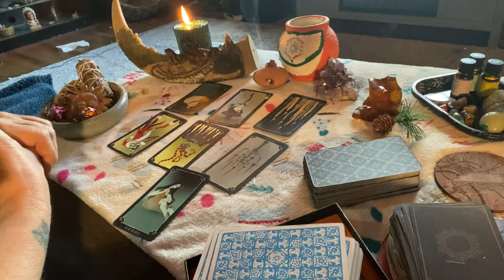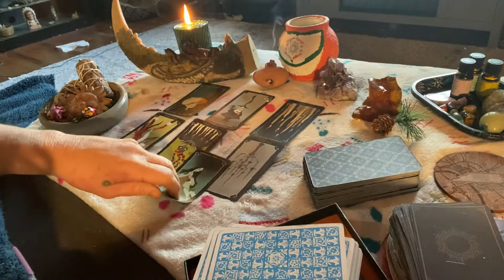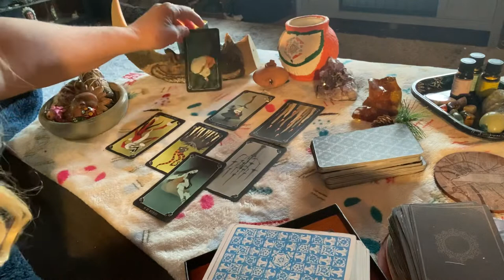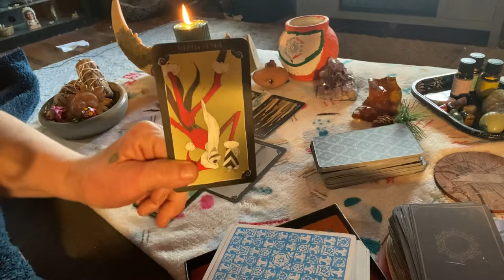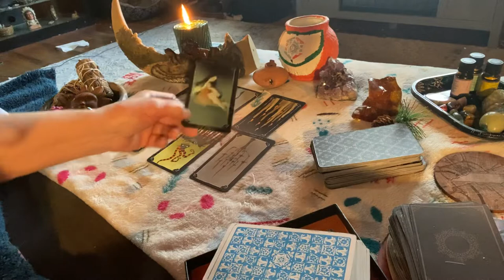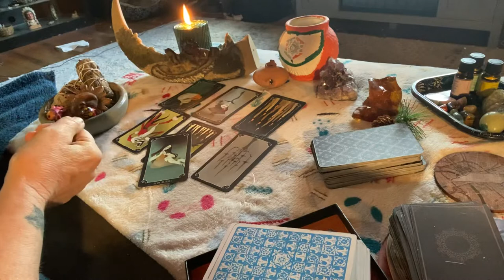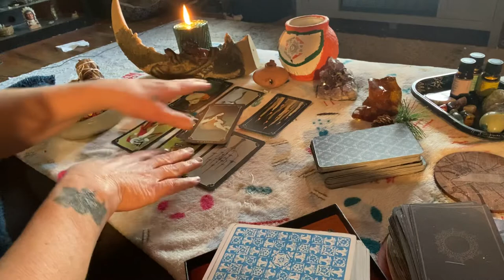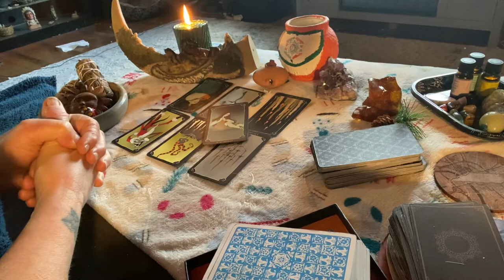Reading on Gene Leroy Hart Cherokee Indian camp Scott Girl Scout Murders 1977 hitsubscribebutton ￼